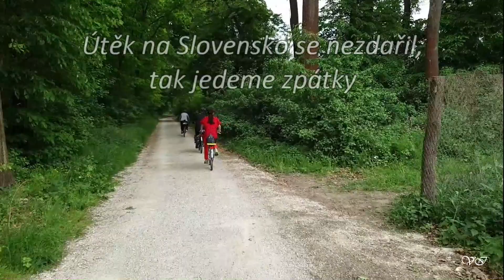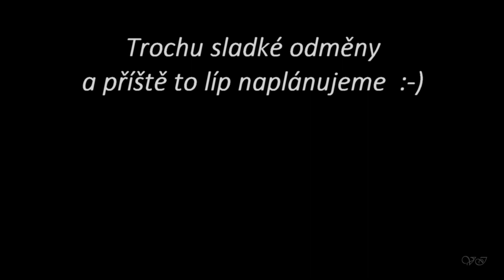Nedělní odpoledne na kolech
10.5. jsme si zase trochu vyjeli do přírody - Mikulčice a břeh Moravy. Lávka přes Moravu do Kopčan byla ještě uzavřena a policie hlídkovala... Tak se tam podíváme příště - až ta komedie skončí :-)